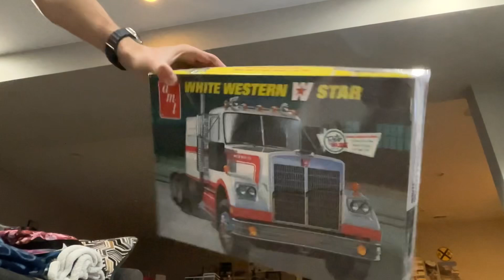STTG movie RCL guy goes to Japan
RCL guy goes to Japan and has a great time and his pants rip and uses a western star to cover the rip

Western star

Trailer I can’t find the coke trailer so I’m using a gulf trailer instead

The filming of the Japan clips were here

CSX white western star that’s how I built my white western star

And fun fact about the CSX white western star it was my last project of Fredrick high school

Music used